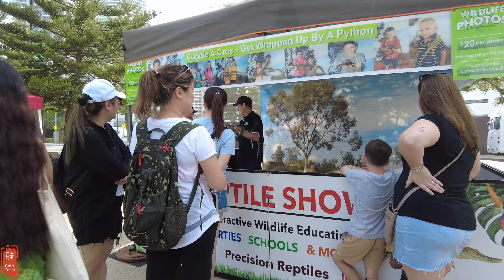[4k] Explore Surfers Paradise Wednesday 04 December 2024 | Gold Coast | Queensland | Australia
Filming started at 3:20pm on Wednesday 04 December 2024, temperature 27°C (28°C/23°C).

This video is of three parts. They are highlights, Google Earth 3D offering a bird's eye view and walking video. Please click on the "walking started" below to skip Google Earth 3D anytime you like for watching the walking video directly.

Suburb: Surfers Paradise
City: Gold Coast
State: Queensland
Postcode: 4217
Country: Australia

If you like this video, please hit the THUMBSUP button 👍, and share the video.

00:00:00 Highlights
00:01:30 Showing entire coastal beaches of Gold Coast - GoogleEarth
00:04:26 Walking started
00:05:28 v
00:13:04 v
00:17:00 v
00:22:00 v
00:27:00 v
00:32:00 v
00:37:00 v
00:53:20 v
00:53:27 The end